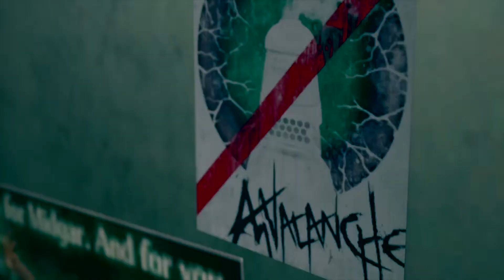FINAL FANTASY 7 REMAKE | Seventh Heaven - Part 4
Hey, everybody! I'm in the fourth part of the game, Cloud and the others went to the bar called "Seventh Heaven" where Tifa works. The next morning, Cloud came to see Tifa, they wandered around Sector 7 Slums and they met Biggs and Wedge in the fort.